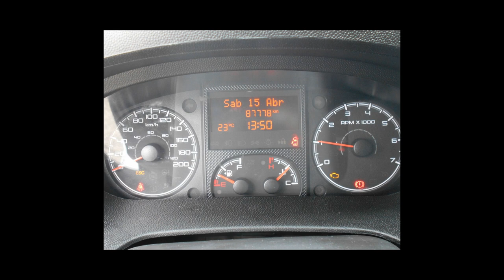FIAT DUCATO - 2019 - São Paulo/SP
FURGÃO CARGO 8 METROS

Dados do Veículo
Veículo: FIAT / DUCATO 2.3 MULTIJET CARGO 8
Ano: 2019/2019
Combustível: DIESEL
Portas: 3 PORTAS
Câmbio: Manual
Cor: BRANCA
KM: 87.766